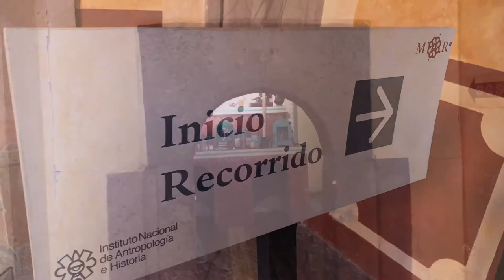Museo Regional De Querétaro - INAH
Museo Regional De Querétaro

Cómo Llegar:
Calle Corregidora sur # 3, Centro, 76000 Santiago de Querétaro, Qro.